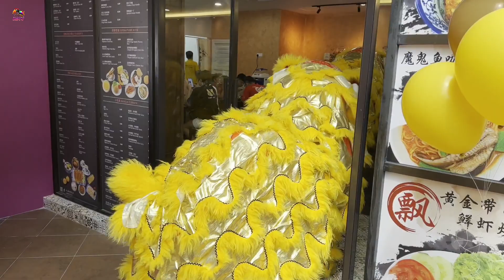Hock Seng (鹤聲龍獅体育会) Double Lion Blessing at Restaurant in Klang, Selangor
This is the double lion blessing by Hock Seng Dragon and Lion Dance association at a a restaurant in Klang.

这是鹤聲龍獅体育会在巴生的一家餐厅的双狮舞狮表演。